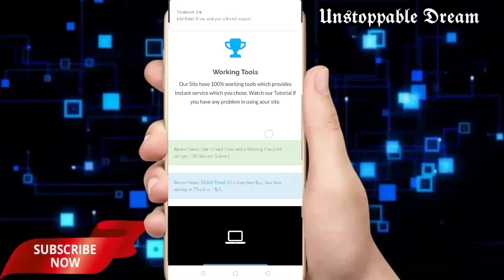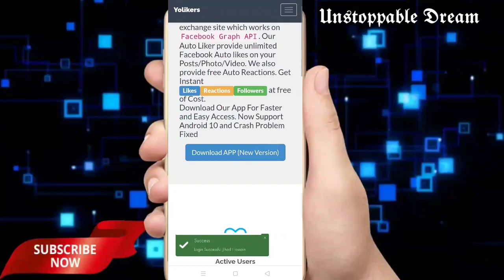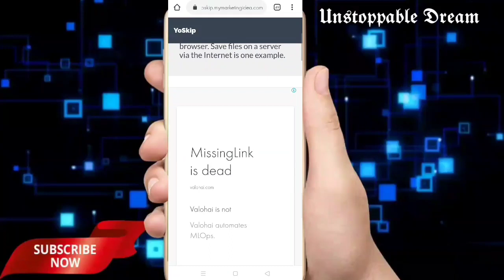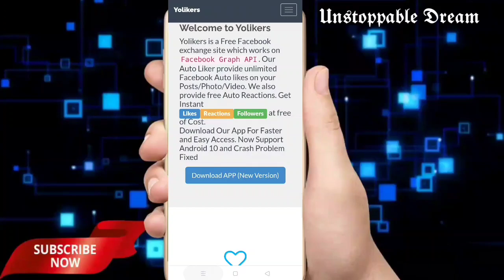New Facebook auto all reactor 2020|How to get unlimited auto like 2020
Unlimited auto liker